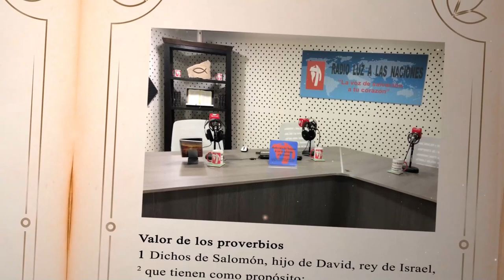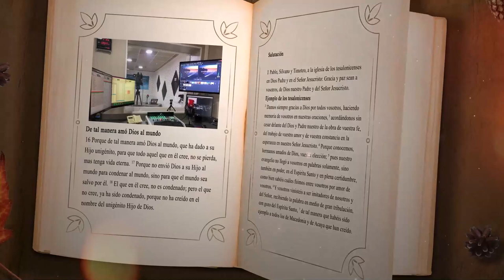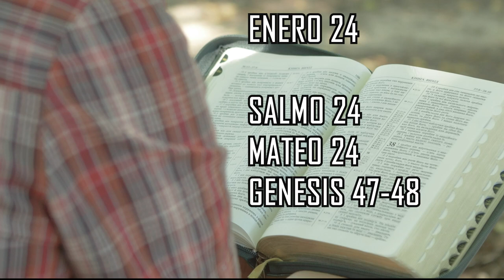DÍA 24 ENERO